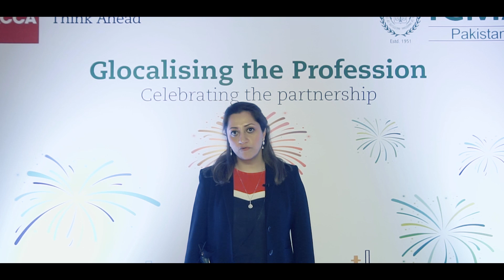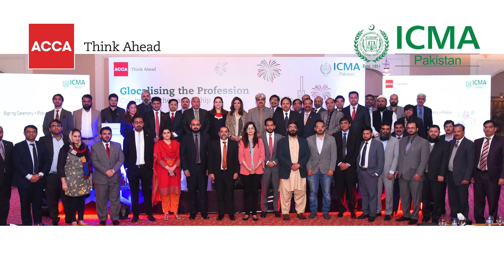Ayla Majid FCCA: ACCA and ICMA Pakistan enter strategic partnership agreement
Watch: Ayla Majid FCCA, Council Member, ACCA, shares her feedback on our recent strategic partnership agreement with Institute of Cost Management Accountants of Pakistan (ICMA Pakistan).

The partnership agreement focuses on greater collaboration between both the accounting bodies and will create new opportunities for our members, partners and the country.